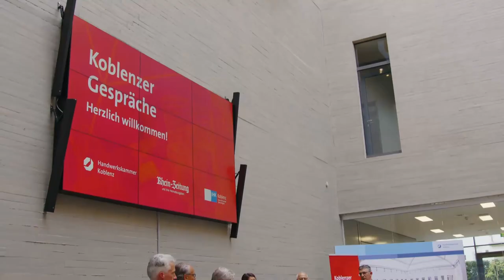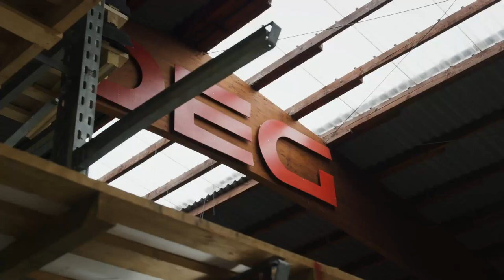Live-Mitschnitt der „Koblenzer Gespräche“ am 5. Mai 2022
Der Krieg Russlands gegen die Ukraine hinterlässt auch in unserer Wirtschaft seine Spuren: Inflation, steigende Energiepreise, Störungen weltweiter Lieferketten und Verknappung wichtiger Materialien. Zusätzlich belasten immer noch die Auswirkungen der Corona-Pandemie den Mittelstand. „Wie kann die Wirtschaft durch diese Krise kommen?“ lautete daher die Schlüsselfrage der ersten „Koblenzer Gespräche“, zu denen die Handwerkskammer (HwK) und die Industrie- und Handelskammer (IHK) Koblenz in Zusammenarbeit mit der Rhein-Zeitung eingeladen hatten.